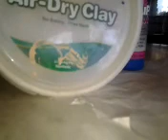Halo clay helmet final prodoct